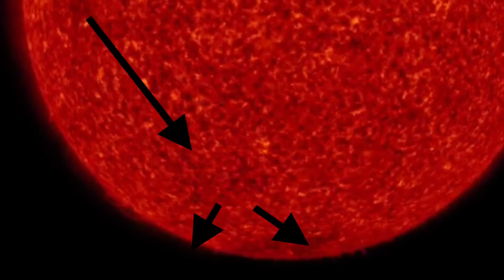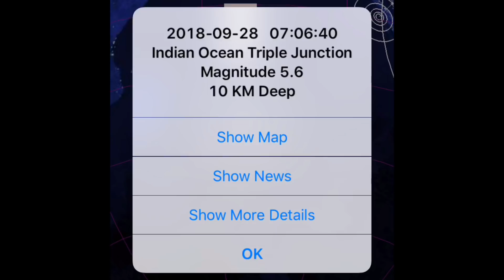Calgary, ALBERTA SNOW/Tropical Storm ROSA/LARGE SUN Filament Eruptions September, 28, 2018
SCROLL DOWN
Gloves:
BackPack:
Weather Station:
Drone:
Canon HD Video Recorder: